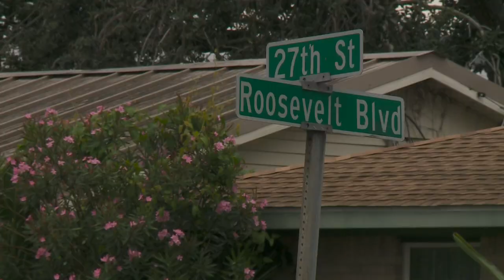Police say real firearms and BB guns look too similar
You've likely read about cases where teens and adults were shot and killed by police for carrying what looks like a real gun.

Kenner police were recently faced with a similar situation, but with a better ending.

Today, we got to see the guns side-by-side. Picking them up didn't help either, because they felt like they were the same weight and same kind of metal.

There are hand guns, revolvers and semi-automatic rifles. Are they real? If so, which ones?

Early Saturday morning, a man who lives on Roosevelt near Veterans, could not tell.